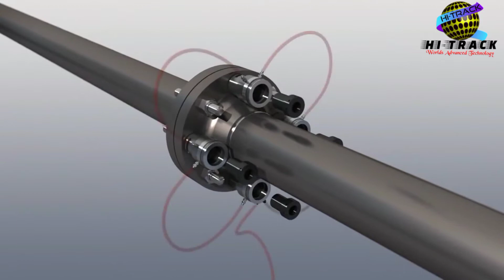Bolt Tighting and Torquing Demo Video ( Hydraulic torque wrench) Make : Hi-Track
ABOUT US

Hi-Track is the UK’s leading designer, manufacturer and supplier of hydraulic tools.

Catering to a wide variety of industries, the product range comprises of over 2,000 products including hydraulic cylinders, pumps, jacks, torque tools, bolt tensioners, hydrotest pumps, puller kits, crimpers and cutters, nut splitters, flange spreaders, Toughlift jacking systems and other industry related hydraulic tools.